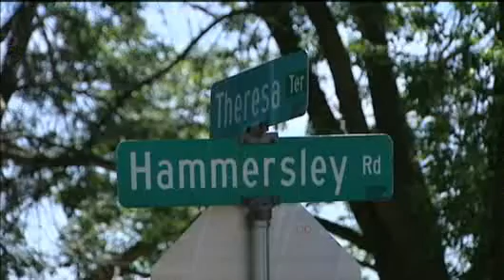Police: Shooting Suspect Linked To Other Incidents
A 21-year-old man arrested Tuesday on the city's West Side has
confessed to a Father's Day shooting in which five bullets were sprayed
at a car, according to Madison police. Linda Eggert reports.